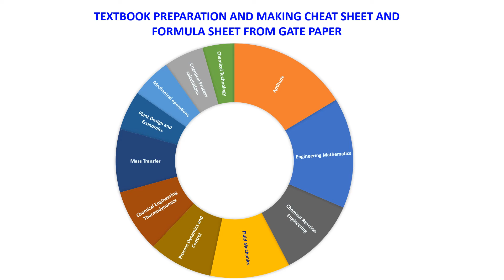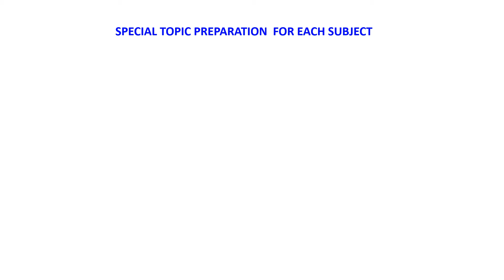Preparing for the GATE (Graduate Aptitude Test in Engineering) exam in chemical engineering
Preparing for the GATE (Graduate Aptitude Test in Engineering) exam in chemical engineering requires a well-planned strategy to cover the vast syllabus and maximize your performance. Here's a comprehensive strategy for the GATE 2020 Exam for chemical engineering:

Understand the Exam Pattern:

Familiarize yourself with the GATE exam pattern, including the number of questions, marking scheme, and the distribution of marks. This understanding will help you plan your time during the exam.
Review the Syllabus:

Go through the GATE chemical engineering syllabus thoroughly. Divide the topics into categories based on your familiarity and comfort level with each one.
Create a Timetable:

Develop a realistic and achievable timetable. Allocate dedicated time slots for each subject and prioritize topics based on their weightage in the exam.
Start Early:

Begin your preparation well in advance to allow sufficient time for thorough revision. Starting early also helps in managing stress and ensures better retention of concepts.
Focus on Core Subjects:

Concentrate on the core subjects like mass transfer, heat transfer, thermodynamics, chemical reaction engineering, and fluid mechanics. These subjects typically carry a higher weightage in the GATE chemical engineering exam.
Practice Regularly:

Solve a variety of problems regularly to reinforce your understanding of different concepts. Use textbooks, reference materials, and previous years' question papers for practice.
Take Mock Tests:

Practice mock tests to simulate the exam environment. This helps in improving time management skills, identifying weak areas, and building confidence. Analyze your performance in mock tests and work on improving weak areas.
Revise Regularly:

Set aside dedicated time for regular revision. This is crucial for reinforcing concepts and retaining information. Create concise notes for quick revision during the last few weeks.
Refer to Standard Textbooks:

Utilize standard textbooks recommended for chemical engineering. This will provide in-depth knowledge and a solid understanding of fundamental concepts.
Stay Updated with Current Affairs:

Stay updated with recent developments in the field of chemical engineering. GATE questions may sometimes include applications of current technologies.
Group Study:

Collaborate with fellow aspirants for group study sessions. Discussing concepts with peers can provide different perspectives and enhance your understanding.
Seek Clarifications:

If you have doubts or find certain topics challenging, seek clarifications from teachers, online forums, or study groups. Don't hesitate to ask for help.
Balance Speed and Accuracy:

Develop the ability to solve problems quickly without compromising accuracy. Practice time-bound solving to improve speed.
Utilize Online Resources:

Explore online platforms, video lectures, and forums for additional study materials and clarification of doubts. Online resources can provide diverse perspectives on various topics.
Take Care of Your Health:

Ensure a healthy lifestyle, with adequate sleep and regular breaks. A healthy body and mind are crucial for effective and sustained study sessions.
Stay Positive:

Maintain a positive attitude throughout your preparation. Stay focused on your goals and believe in your ability to succeed.
Review Previous Years' Papers:

Analyze previous years' question papers to understand the pattern, question types, and the level of difficulty. This will help you tailor your preparation accordingly.
Avoid Last-Minute Cramming:

Resist the temptation to cram large volumes of information at the last minute. Focus on revision and solving problems during the final days.
Simulate Exam Conditions:

In the days leading up to the exam, simulate exam conditions during your mock tests. Practice solving questions within the stipulated time to enhance your time management skills.
Plan for the Exam Day:

Plan your journey to the exam center, carry all necessary documents, and ensure you are well-rested. Follow a routine on the exam day that keeps you calm and focused.